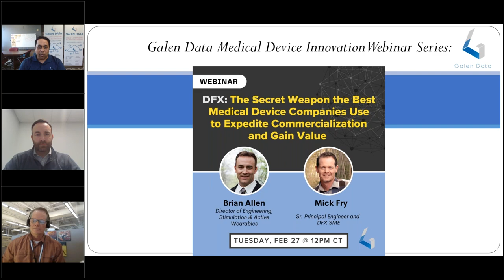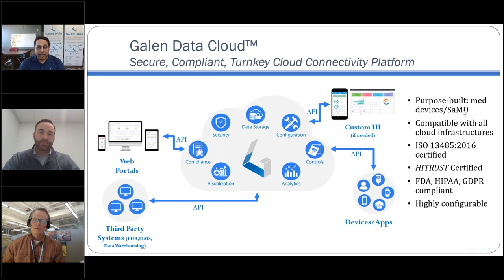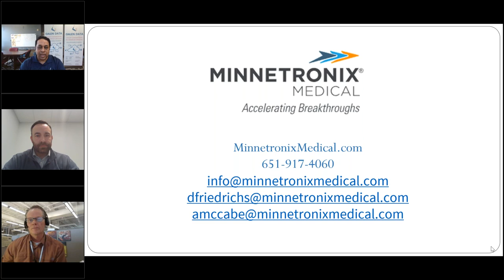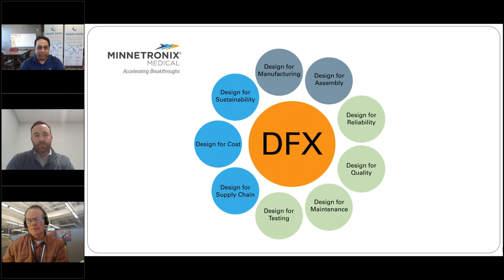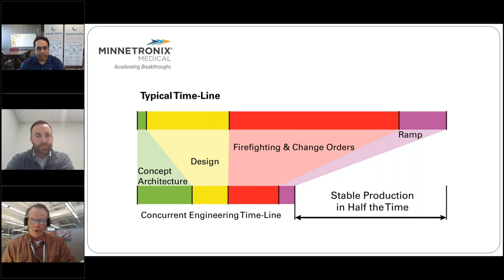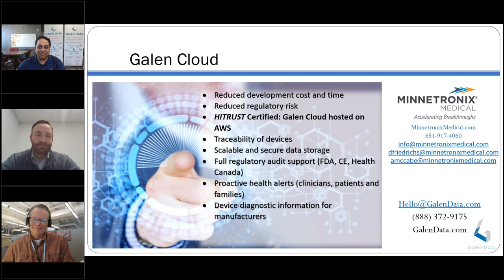DFX The Secret Weapon the Best Medical Device Companies Use to Expedite Commercialization and Gain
Huge pressures and incentives exist at every hurdle for med device startups. Developing a product that not only gets to market but is produced quickly and cost-efficiently can maximize revenue and accelerate growth milestones – but proper planning must start NOW.

DFX (Design For Excellence) is the secret weapon, leveraged at the design stage, that can set your company up for success -- not setbacks, rework, or stall outs. With increasingly high barriers and funding challenges, having an expertly planned commercialization strategy, with an experienced DFX partner, builds confidence in your company and products by laying out a streamlined path to viability and scalability, and delivering results.

Key takeaways
• Know the difference between DFX and DFM (and why it’s important)
• Recognize the costly pitfalls of failing to apply DFX principles
• Understand how to leverage DFX to your advantage